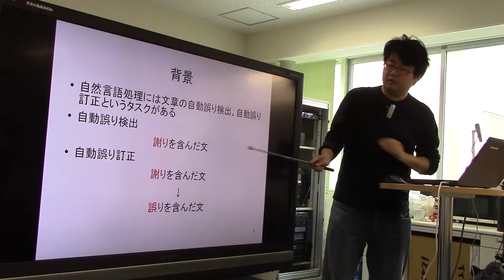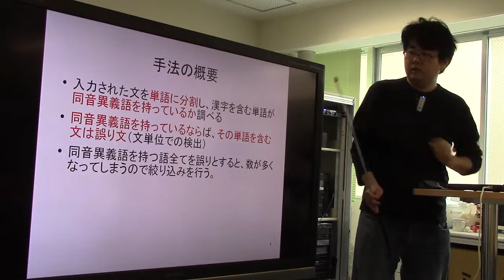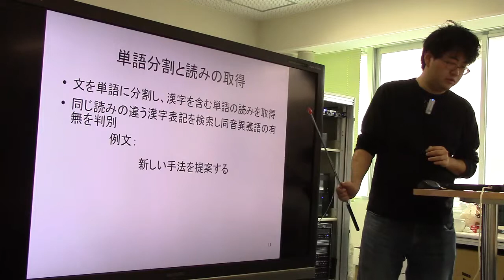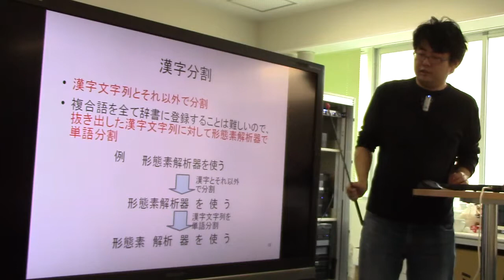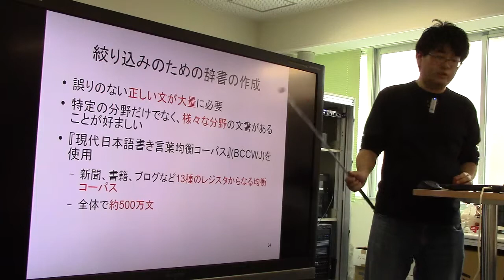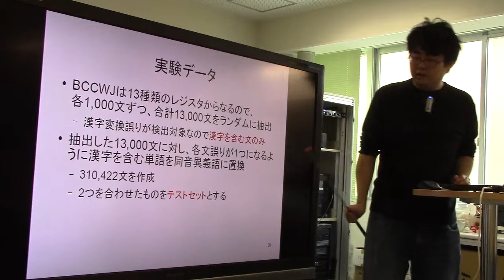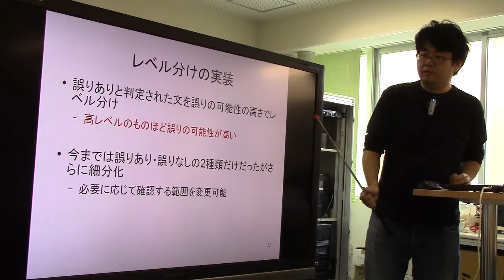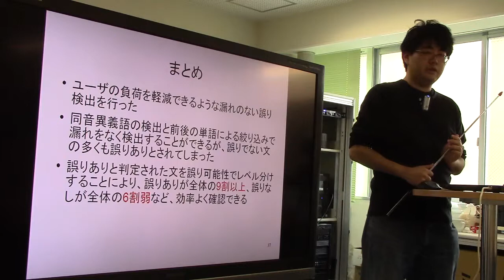修論発表／検出漏れのない漢字変換誤り検出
林 秀治. 検出漏れのない漢字変換誤り検出. 長岡技術科学大学修士論文 (2016.3)